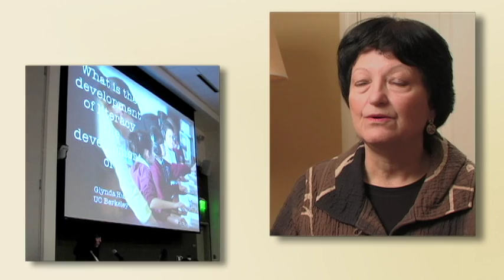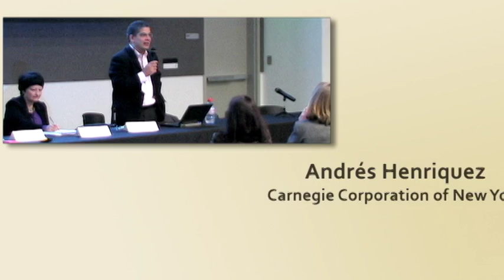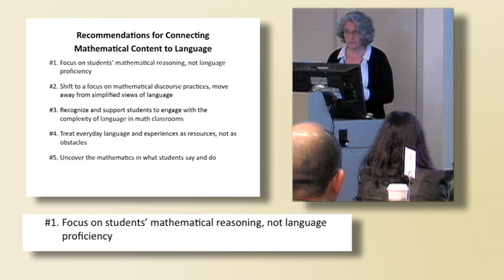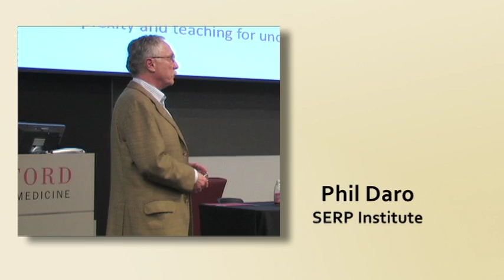Understanding Language Conference Overview Jan 2012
Understanding Language gathered educational researchers, practitioners, district leaders, assessment developers, and policy makers to discuss shifts, opportunities, and challenges for English Language Learners (ELLs) in context of the Common Core State Standards (CCSS) and the Next Generation Science Standards (NGSS). Over 70 leaders gathered to share knowledge over this 2-day conference held at Stanford University on January 13-14, 2012.